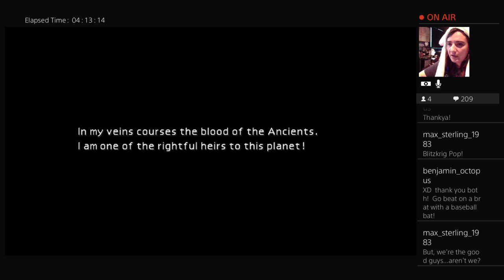Highlight: Welcome to Midgar! --- Let's Play "Final Fantasy 7 (OG) --- Part 1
Kicking it off old school style with Cloud, Tifa, Barret and Aerith. The OG squad of Midgar that started the hype!  I will be grinding to level up between streams to make for smoother story-play.